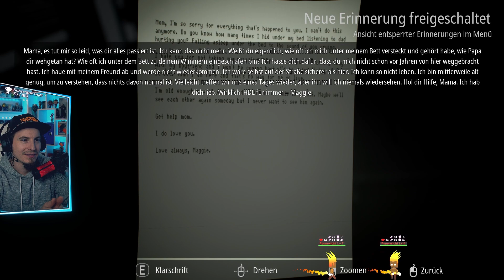Infliction | #012 Von der Küche in die Küche.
Über Infliction:
Infliction ist ein interaktiver Albtraum, eine grauenhafte Expedition in die Dunkelheit, die selbst in einem völlig normal aussehenden Vorstadthaus lauern kann. Durchsuche die Hinterlassenschaften einer einst glücklichen Familie. Lies Briefe und Tagebücher, hör dir Sprachnachrichten an und finde die Zusammenhänge. Nur so kannst du die schrecklichen Ereignisse verstehen, die dich hierher geführt haben.
Allerdings bist du nicht allein. In diesem Haus lauert noch jemand anderes: ein Wesen voll unendlicher Trauer und Wut. Während nach Hinweisen suchst, verfolgt es dich und wartet darauf, seinen Zorn auf dich loszulassen.
Kannst du lange genug überleben, um Wiedergutmachung zu finden?

Genre: Abenteuer, Indie
Entwickler: Caustic Reality
Publisher: Caustic Reality